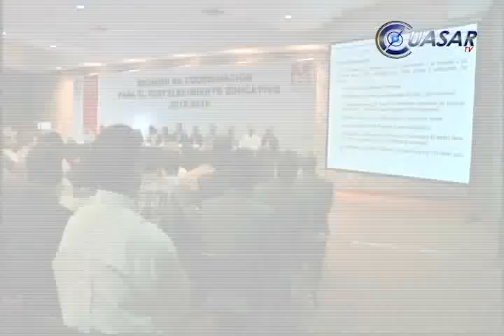Adiós a escuelas de palitos; 100 mdp para infraestructura, SEE